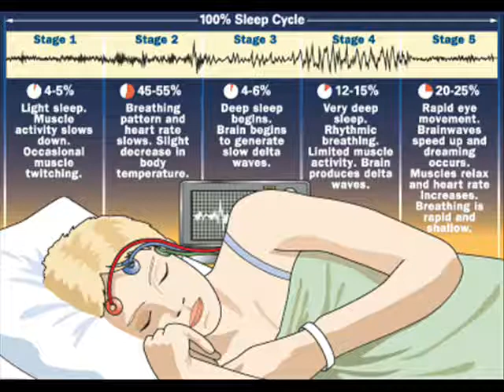A study about dream deprivation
A presentation for my psychology class.